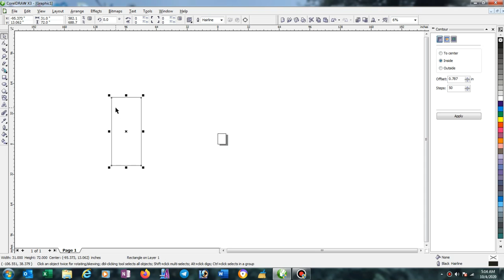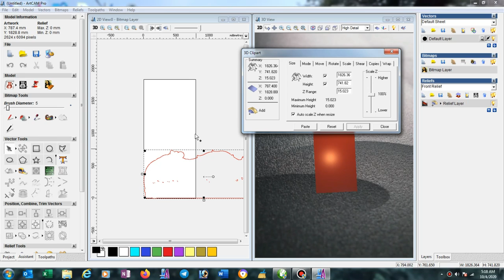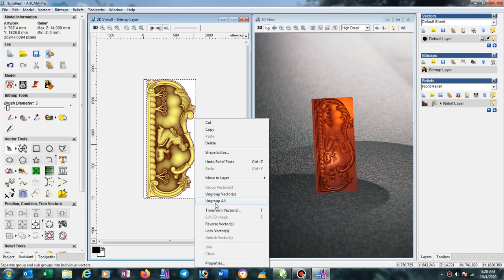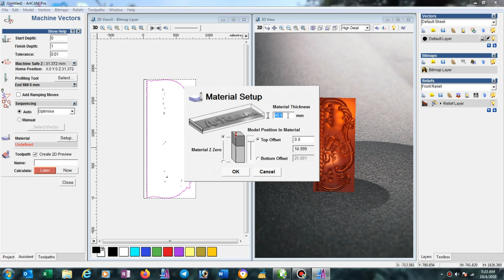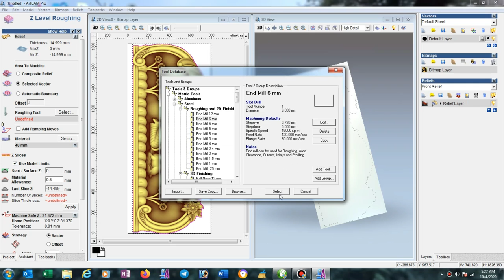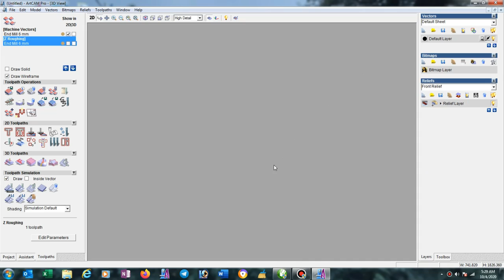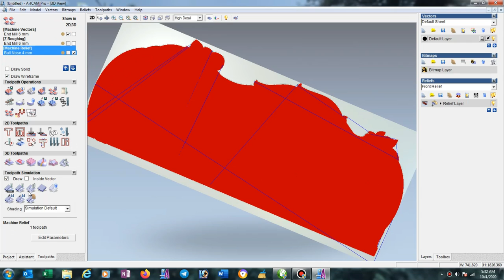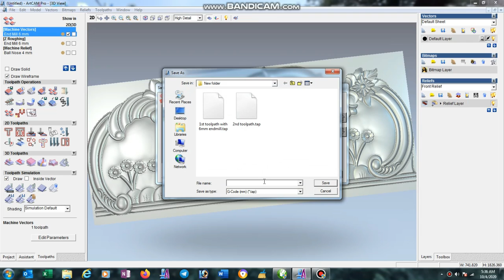How to make 3d toolpath for 3d bed design cutting in Artcam 2008 English + Hindi